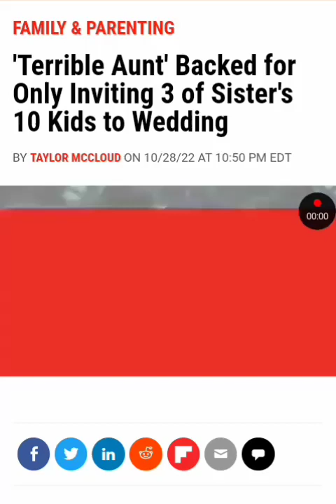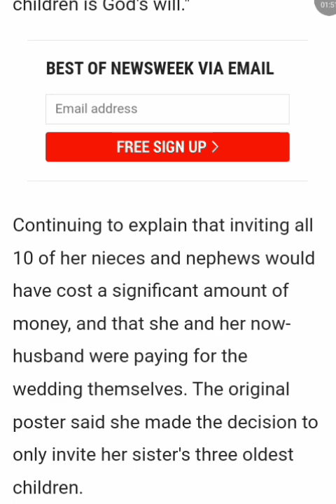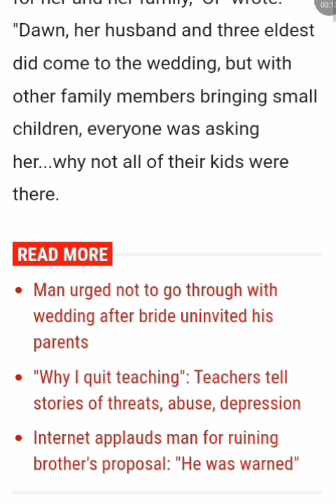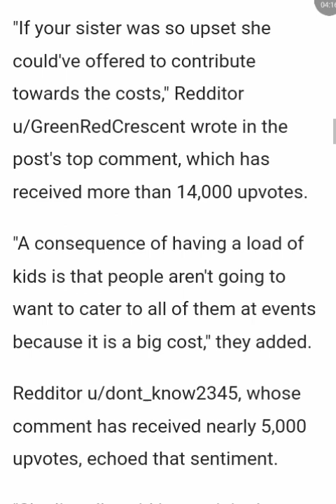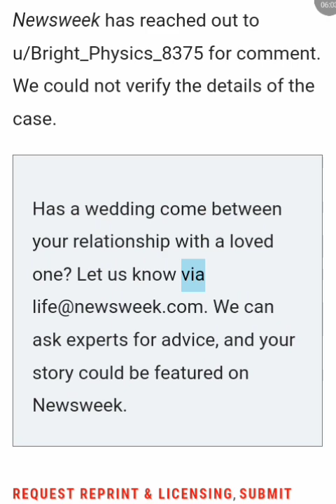AITA I'll only invite 3 of the 10 of your kids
A quiverful family (who believe it's God's will to have an obscene amount of children)  competing with the Duggars are demanding their entire family gets invited to OP's wedding. OP says only the three oldest are allowed to attend

Dawn says it was discussing against frankly to only invite part of her family. OP says it's too much to have the entire family there

Which do you side with?